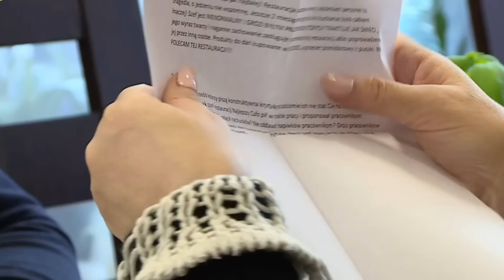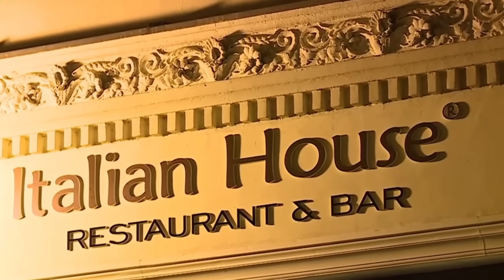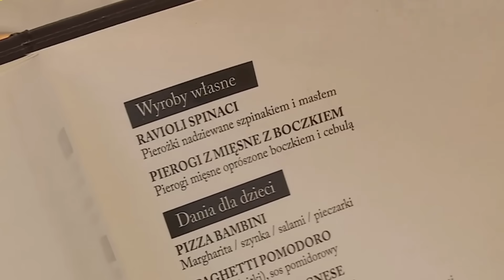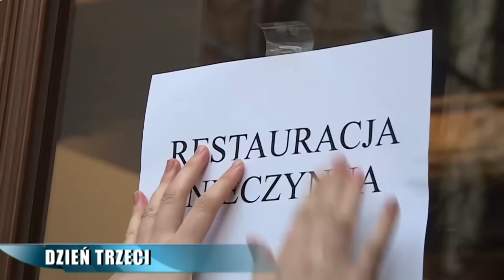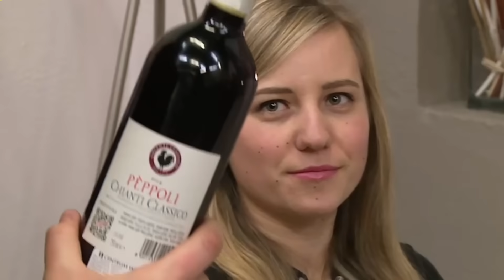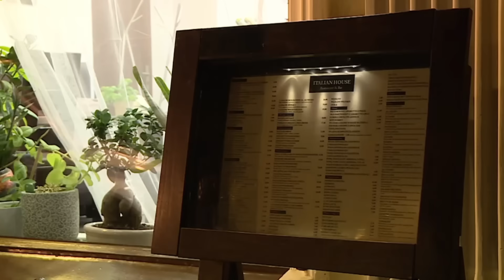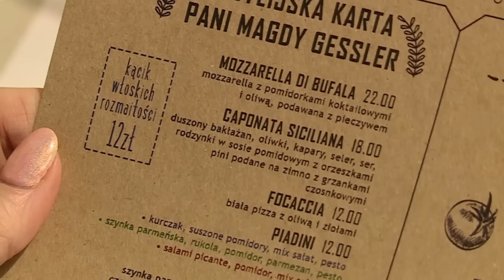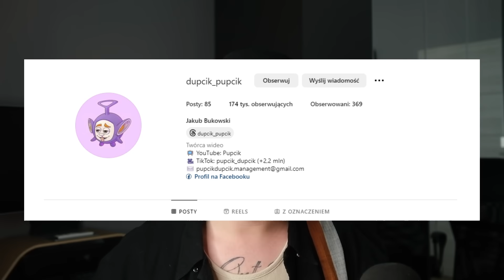KUCHENNE REWOLUCJE | AJIM NIU JORK ?😂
Hej kochani! Nie zapomnijcie zostawić komentarza :)